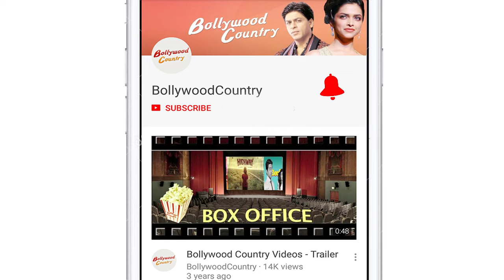Shilpa Shetty throws HARRY POTTER themed Party for son Viaan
Actor Shilpa Shetty and her businessman husband Raj Kundra threw a big birthday party for their son Viaan on Saturday. The birthday boy was dressed as Harry Potter,  complete with a Hogwarts uniform, a wand and some thick round glasses. Shilpa, too wore a large hat for the party and round glasses. Raj wore a long black cardigan that looked like a Hogwarts cape. His T-shirt showed a lightning symbol, inspired by the lightning scar on Harry’s forehead. The party was attended by Tahira Kashyap with children, Divya Khosla Kumar, Neelam, isha koppikar, Esha Deol’s husband Bharat Takhtani with daughter Radhya, Farah Khan, Arpita Khan Sharma with Ahil and many more.